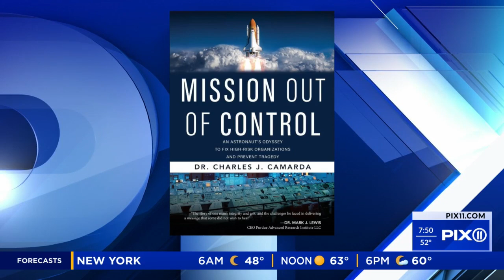Retired NASA astronaut on the future of space exploration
A retired NASA astronaut and Queens native is sounding the alarm about safety at the agency.

Dr. Charles J. Camarda, the author of "Mission Out of Control," talks about the future of space exploration on PIX11 Morning News.